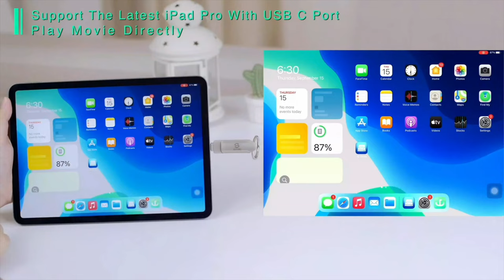ULANZI 45W Double Arms Beauty Light, 4k Subs Giveaway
My Cameras:
Ursa mini pro 12k
BM studio 6k pro
Sony A7IV
Sony Fx3

Ulanzi 45w Video light
128GB Photo-Stick-for IPhone & Android
Atem television studio Hd8 ISO
Power cable (2units)
Amaran 60x S bi-color light
Ifootage SL1 60DN
Zhiyun molus G60 (standard)
Zhiyun G60 combo
Godox ML30 handhled LED Video Light
Godox ML60
Colbor CL 60
Aputure 60x
Rode podmic
Amazon podcast mic (Out of stock)
Rodecaster to camera cable
Rode podmic usb
Rodecaster pro 2
Rode PSA 1+
Streaner X
Zhiyun molus x100 pro combo
Zhiyun molus x100
Zhiyun molus G60 combo
Zhiyun molus x100 bowens mount adapter
Zhiyun molus x100, G60 24inch softbox
Zhiyun M40 fiveray led video light
Basvi 26" cheaper softbox option
Aputure MT pro led wand
Corner floor RGB light
Sennheiser Mke 600
Synco D2
Sennheiser Mkh 416
Replacemt Ear Pads for K550 MK II, K553 Pro,
AKG pro K553 Mk2 headphone
Blackmagic sdi to hdmi bi-directional
Blackmagic sdi to hdmi 3G
Canon Ef-s 18-135 with pz chip (new)
Canon Ef-s 18-135mm renewed
Canon Power Zoom Adapter PZ-E1
SmallRig V-Mount Battery Plate with arca swiss
Dual V-mount battery plate power splitter
Amazon basics usbc to usbc white cable
Sennheiser MKE 600
XLR mic cables 6packs (differnt colors)
Cayer tripod dual arm
Andicine v-mount battery
ZGcine portable vmount battery
Moman vmount battery
smallrig V-mount battery
Usb-c to Usb-c cable 2pcs
Studio 6k pro Power cable to dtap
Came-TV Dual V-Mount Battery Plate
Neewer vmount battery 94.7Wh
Neewer vmount battery 47Wh
Benro Hihat mini tripod
Atem mini pro
BM focus demand
BM zoom demand
BM focus & zoom demands
BM Focus Assist 7"
BM Focus assist 5"
Canon CN-E 18-80mm T4.4 Compact-SERVO Zoom
Canon CN-E 70-200mm T4.4 Compact-Servo Zoom
Blackmagic studio cam 4k pro G2
My new tripod/Light stand
Gopro Hero 11 black
SmallRig Plate for FX30 / FX3 XLR Handle
SmallRig FX3 / FX30 XLR Handle Extension Rig
SmallRig FX3/FX30 XLR Handle Top Plate

Smallrig foldable quick release plate manfrotto
Smallrig foldable quick release plate Arca-type
Neewer Inflatable softbox
Smallrig MagicFiz wrireless follow focus 2 motor kit
DZOfilm pictor zoom 20-55mm T2.8
DZOfilm pictor zoom 50-125mm T2.8
Reytric 300w v mount battery
Zitay dual cfast to ssd adaptor
SABRENT rockket v90 256GB SD card
RITZ v90 256Gb SD card